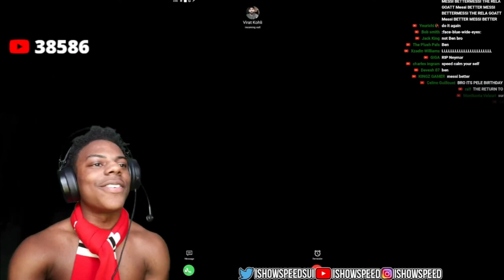Virat Kohli Calls Ishowspeed After World Cup